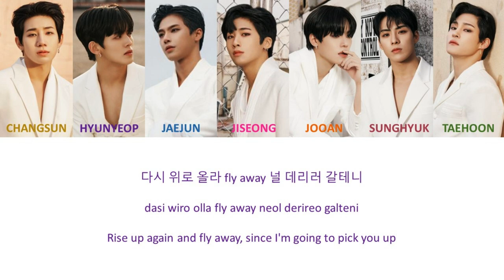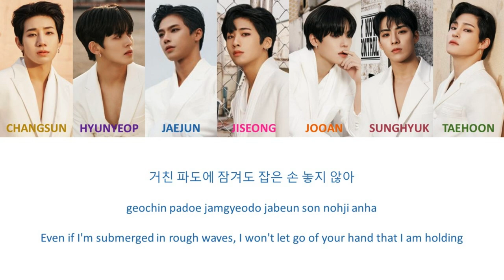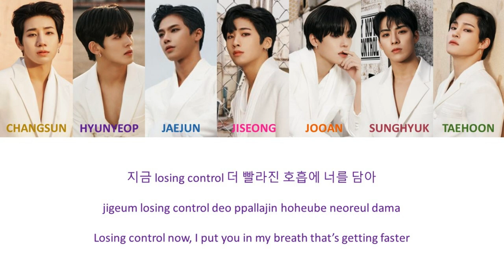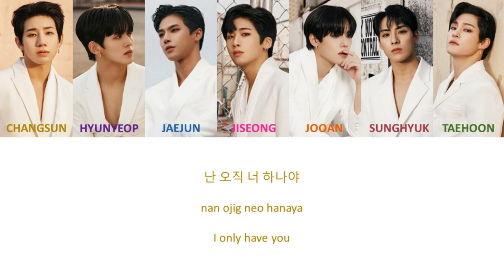TAN - Fix YOU (Han/Rom/Eng Lyrics)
After a long wait, we finally got to listen to the full version for Fix you. It sounds so good. I am so in love with it ~~